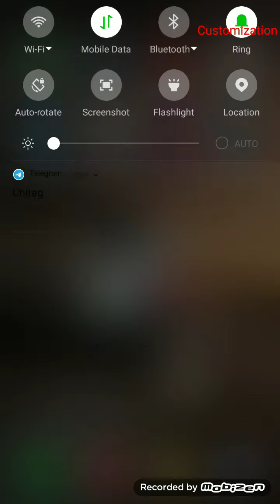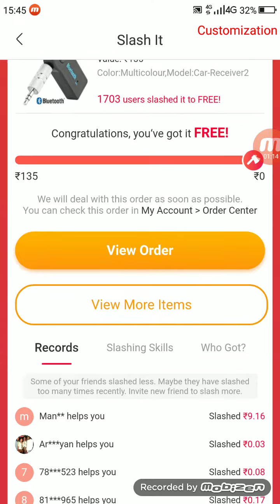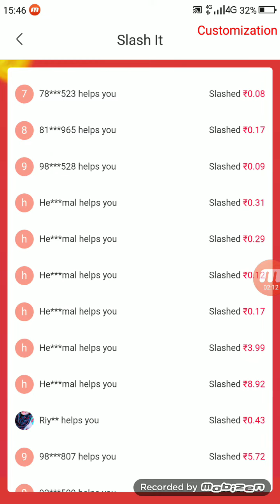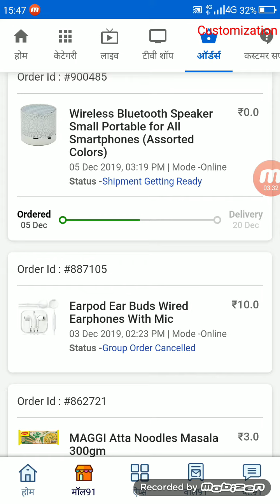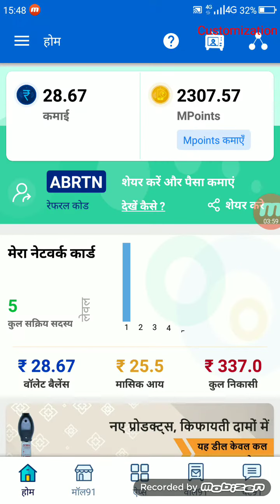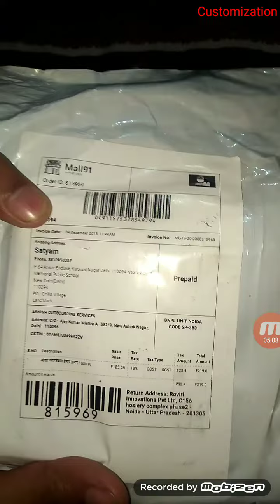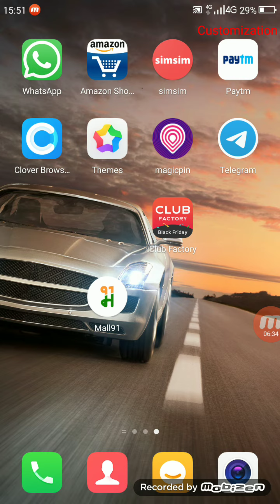Club factory new Slash it trick and unboxing nova hair dryer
Refferal code :-ABRTN

Please slash it:-[Slash It] 🎁Plz help me get the product for FREE!🎁